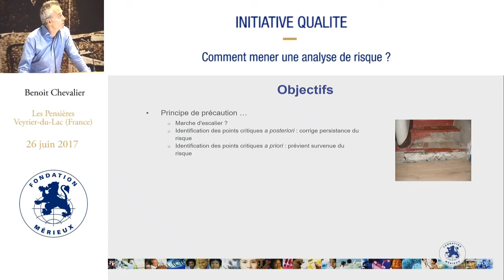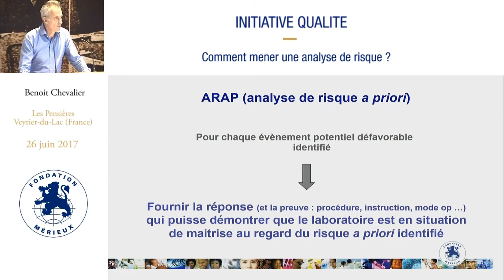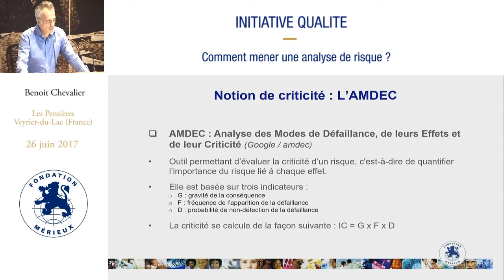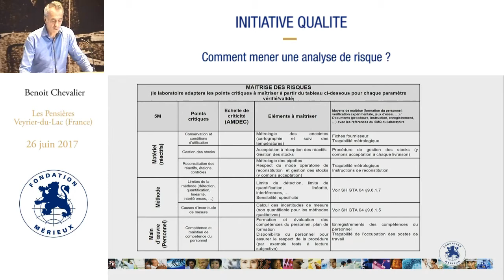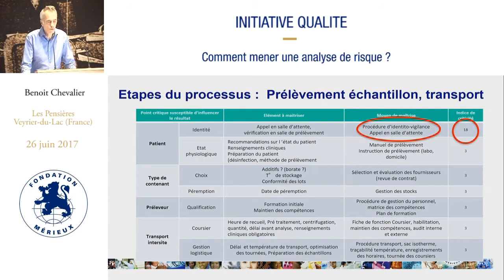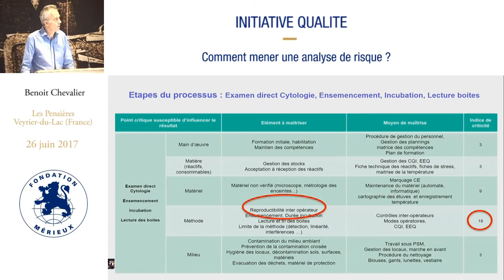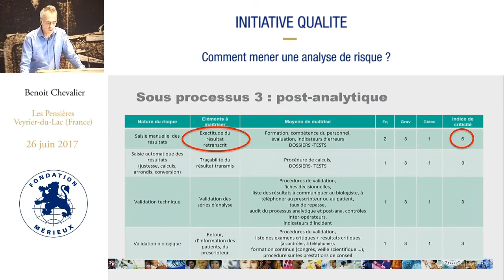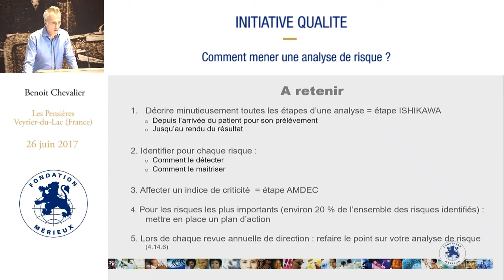Comment mener une analyse de risque ?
Intervenant : Benoit Chevalier - Médecin biologiste et évaluation, COFRAC
Durée : 14:24
Résumé : Benoit Chevalier nous décrit ici les principaux éléments qui permette de construire une analyse des risques. Ce qui motive cette démarche est le principe de précaution donc identifier le risque a priori. Le conférencier donne des outils d’analyse de risque pour les détecter et les maîtriser comme le diagramme d’ISHIKAWA (5M) et la méthode AMDEC (Analyse des Modes de Défaillance, de leur Effets et de leur Criticité), qui permet de hiérarchiser les risques.
A la suite de cette analyse des risques, il faut mettre en place des actions préventives.  Il se focalise sur l’analyse des risques au niveau des processus pré-analytique, analytique et post-analytique. A retenir que ce n’est pas une activité figée dans le temps mais elle évolue, est revue et mise à jour.

Summary: Benoit Chevalier describes the main components of risk assessment: identifying risks, when to perform an assessment, risk analysis tools and other key concepts, as well as how to implement and continuously improve risk prevention strategies.